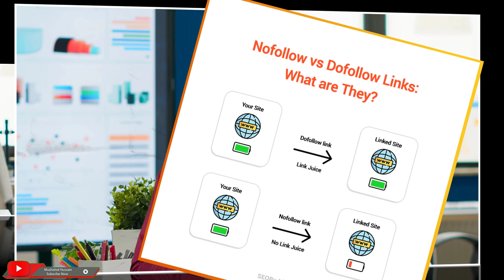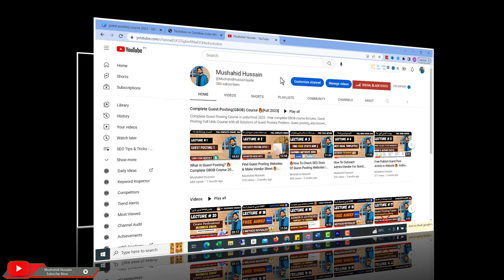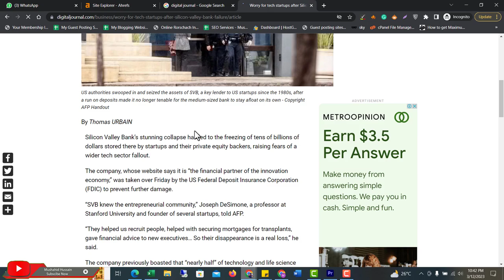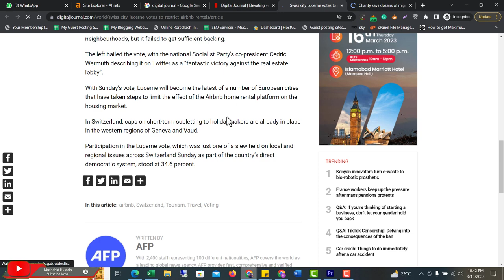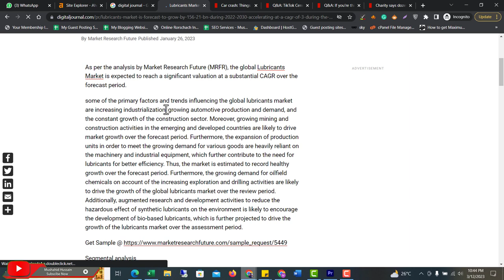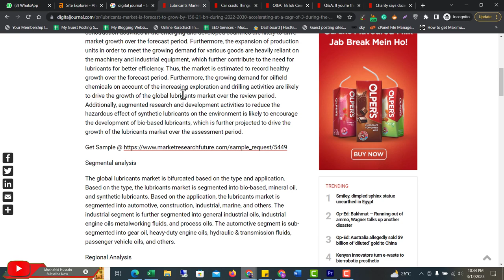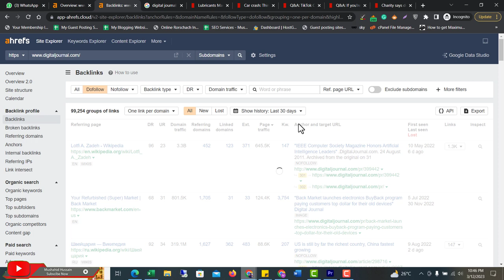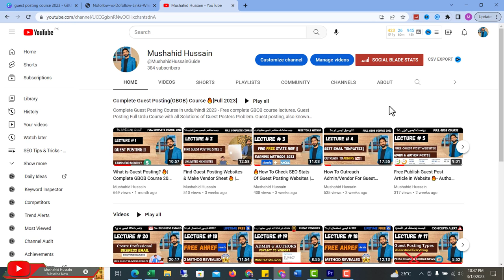What is Do-Follow & No-Follow Backlinks in SEO? Guest Posting Course 2023 | Guest Blogging - GBOB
🔥What is Do-Follow & No-Follow Backlinks in SEO? 🤑Today Study 2023 - Guest Posting Course Free🔥

Dofollow Backlink VS Nofollow Link: Which One is Better For You?

Watch complete video about backlinks, what is no follow links and do follow links 2023, complete do follow and nofollow links guide.